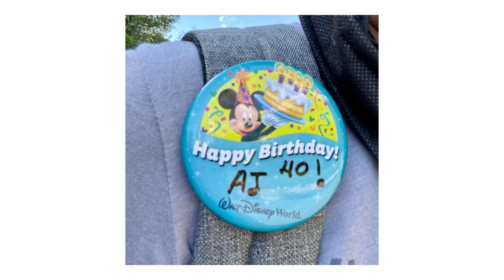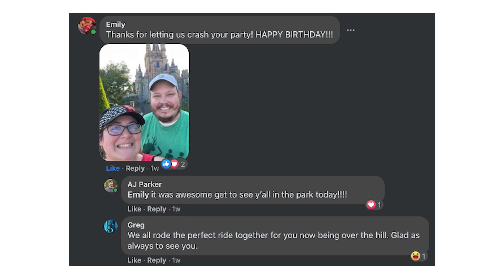Disney World in the Summer of 2021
It's been a few years since we've taken all our kids to Disney World, so what better way to kick off the summer of 2021 than a trip down to Florida!